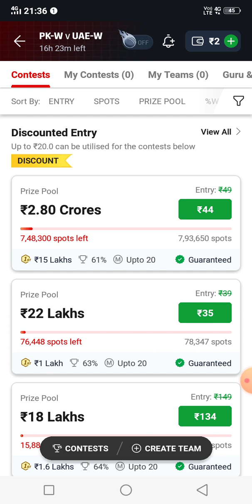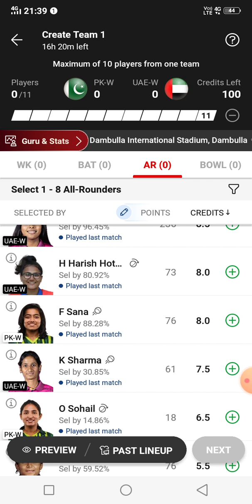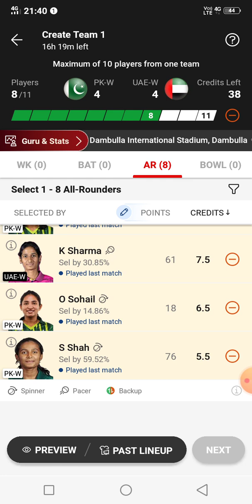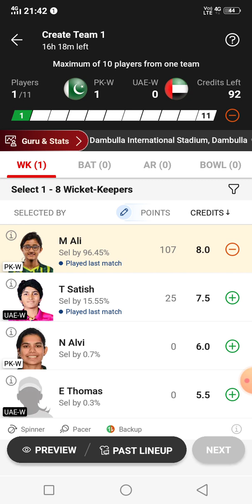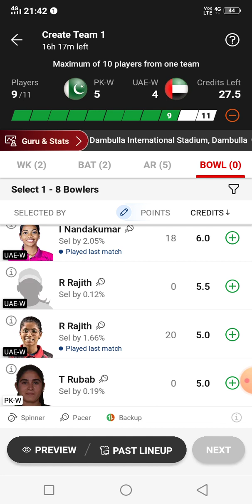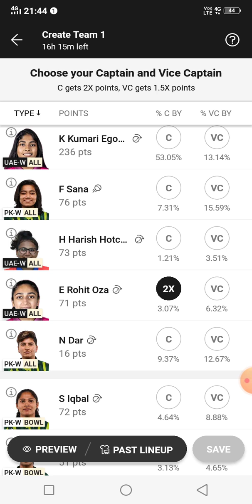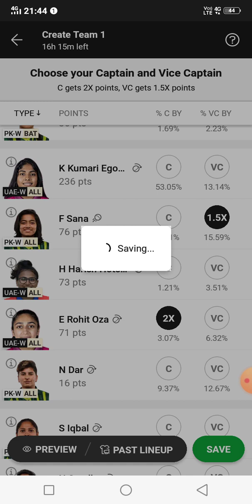PK-W vs UAE-E Dream11 Team || PK vs UAE Dream11 Team Production